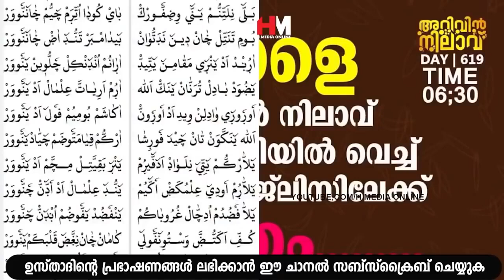രോഗങ്ങൾ വന്നാൽ ഇങ്ങനെയൊന്ന് ചെയ്തുനോക്കൂ | Safuvan Saqafi Pathappiriyam | Arivin nilav അറിവിൻ നിലാവ്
Assalamualaikum,

Topic :- രോഗങ്ങൾ വന്നാൽ ഇങ്ങനെയൊന്ന് ചെയ്തുനോക്കൂ